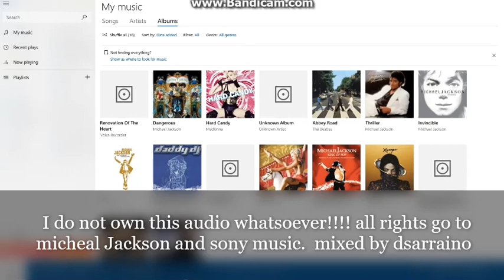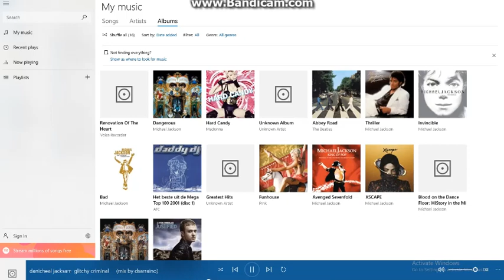Micheal Jackson's smooth criminal but it's out of beat and extremely GLITCHY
THIS AUDIO IS NOT MINE. IT IS SONY MUSIC AND MICHEAL JACKSON'S! I JUST MADE THE MIX.